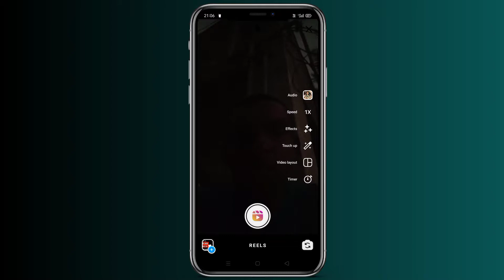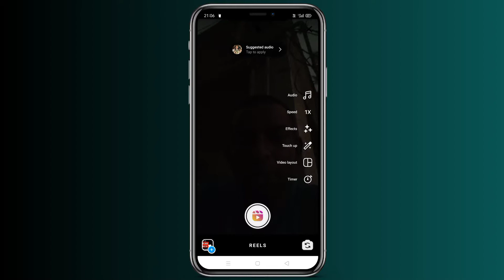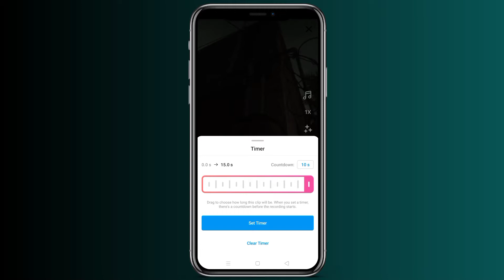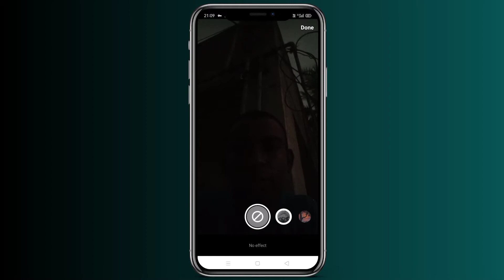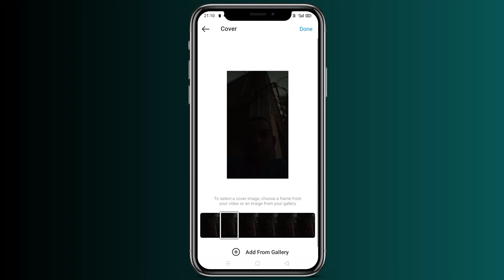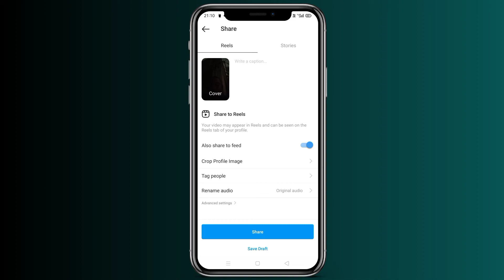How To Make Reels Instagram | How To Create Reels Video Instagram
How To Make Reels Instagram | How To Create Reels Video Instagram | How To Use Reels

𝐀𝐛𝐨𝐮𝐭 𝐓𝐡𝐢𝐬 𝐕𝐢𝐝𝐞𝐨:- Hello doston aaj ki is video mein Maine aap sabhi ko bataya Hai ki instagram me Reels Video kaise banaye
 I hope ki apko yeh video Jarur pasand Ayi Hogi

𝗶'𝗺 𝘂𝘀𝗲𝗱 𝘁𝗵𝗶𝘀 𝗲𝗾𝘂𝗶𝗽𝗺𝗲𝗻𝘁 𝗳𝗼𝗿 𝘃𝗶𝗱𝗲𝗼:-

Boya BY-M 1 mic

Ringlight and tripod

Green screen

Disclamer
purposes such as criticismcomments,news
infringing.non_profit educatoonal or person use tips the

𝐘𝐨𝐮𝐫𝐬 𝐐𝐮𝐚𝐫𝐢𝐞𝐬:-

How To Make Reels Instagram
How To Create Reels Video Instagram  How To Use Reels
Reels instagram me video kaise banaye
how To create a reels video
instagram Reels kaise banaye
instagram Reels
instagram Reels Video kaise banaye 2021
beginners guide to instagram Reels

@MrVivekTech @MangeshKumar2.0 @ManojDey @MrAdityaTech @junnukitech @SaritaPatelTechs @mrtaufiquetech7889 @SachinMouryaTech @LuckyPandey2M @SpreadingGyanOfficial Vivek Ki TECH @TechnicalYogi @iSuneelYadav @YeTechnical @Technicalisrar